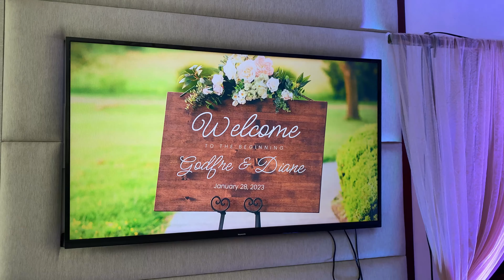Val & Diane Wedding Reception @ Goldberry Suites and Hotel Cebu | January 28, 2023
Congratulations and best wishes Val and Diane!